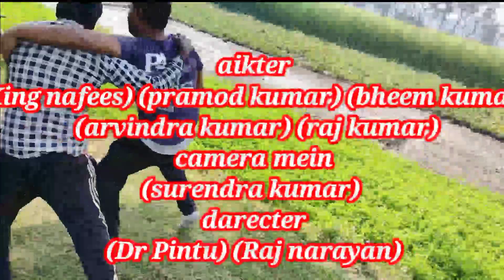comedy video 2023 vairal video #@bheemsidhauli871